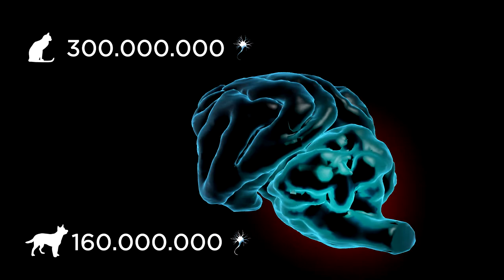How smart cats really are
Being smart or being intelligent may not be the same thing, we still consider animals as smart, because they don’t act stupid like human and race between who is smarter: cats or dogs or if you are a cat person or dog person is endless. But I took a look at the anatomy of brain and what is actual difference between us and cats, cerebral cortex is not much different with between human and cats and specially birman casts ;)